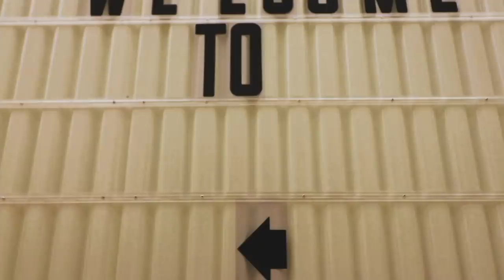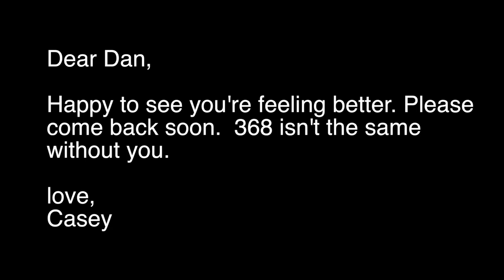Dan IS GONE. (from nyc. sad)